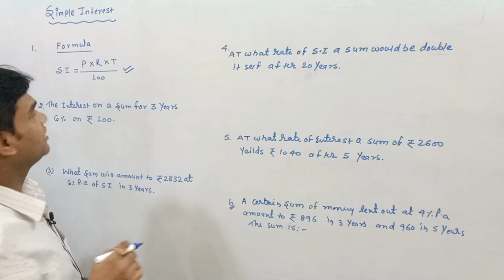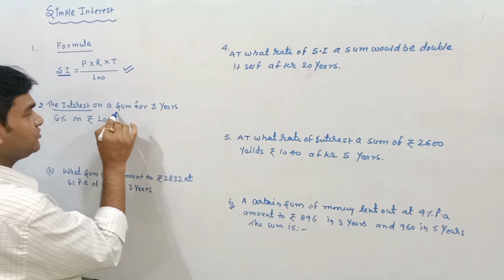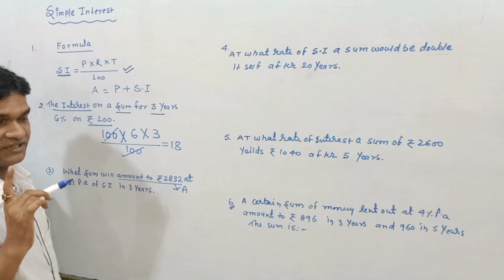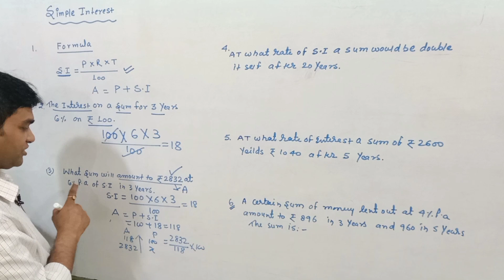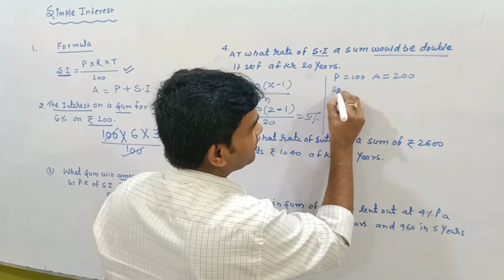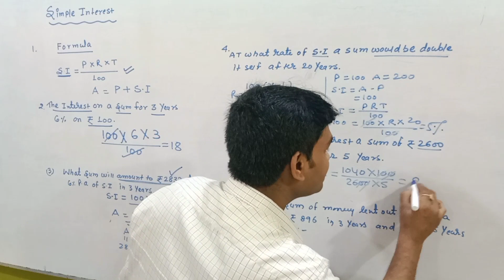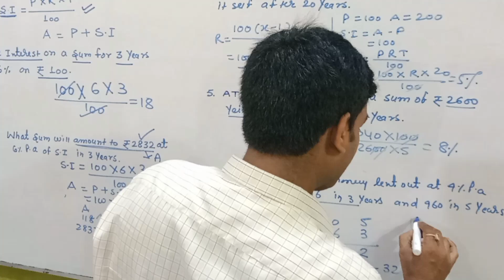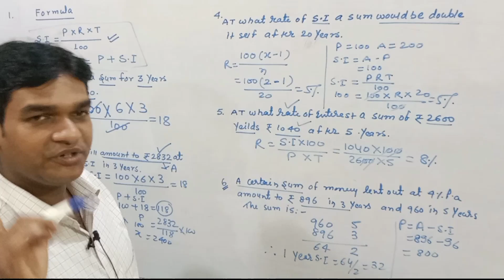Mathematical and Computational Thinking and Analysis bbmku Dhanbad| Semester 2 Maths bbmku 2023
Institute Locations:-
Bokaro
Tara Nagar Chas

ug sem-2 mathematical computational thinking and analysis important questions
bbmku,sem 2 cc6
bbmku ug latest news
cc-5 sem 2
bbmku ug sem-1 exam result
bbmku ug sem-2 exam routine
cc 4 vbu sem 2
bbmku ug latest information
bbmku ug sem-2 syllabus
bbmku ug sem-2 exam latest news
bbmku ug sem-2 common course syllabus
bbmku ug sem-2 common course syllabus 2023
bbmku ug sem-2 admit card download process
bbmku ug sem-2 form fill up notice
bbmku ug sem-2 syllabus download process
bbmku ug sem-1 result
bbmku sem 2 cc-6
degree 1st year 2nd sem maths important questions
degree 2nd semester maths important questions
degree 2nd sem maths important questions
degree 2nd sem maths important questions in telugu
class 10 important questions for maths
2nd semester maths important questions
bsc 2nd semester maths important questions
bca sem 2 maths important questions
maths important question bsc 2nd semester 2022
mathematics important questions